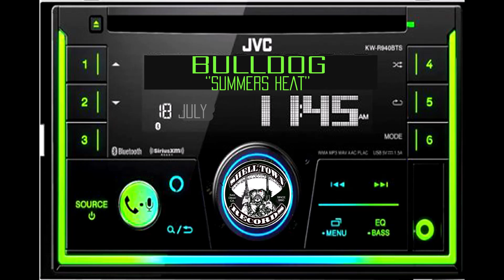New Vol.8 BULLDOG - ( Summers Heat )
New  rare release  BULLDOG - ( Summers Heat ) recorded in San Diego  by Carlos Carrasco 1990.